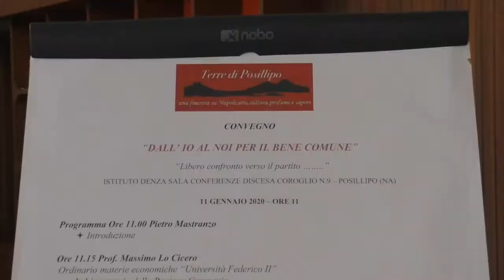Intervista Gianni Aterrano